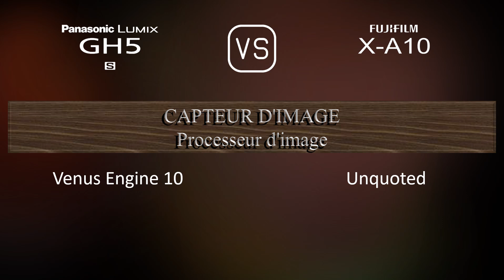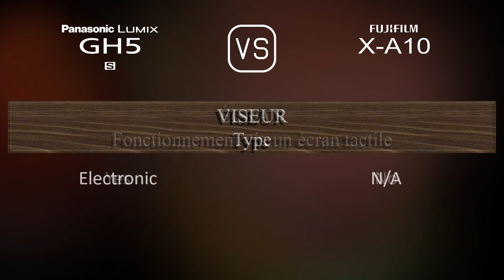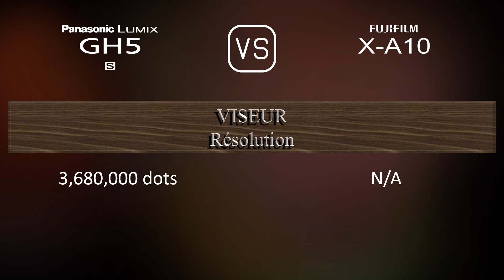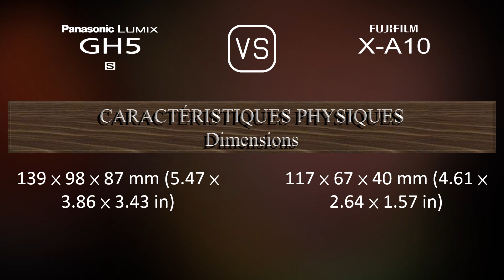Panasonic Lumix GH5S vs. Fujifilm X-A10: Une Comparaison de Caractéristiques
Cette vidéo fournit un aperçu des fonctionnalités du Panasonic Lumix GH5S et du Fujifilm X-A10 dans une comparaison de caractéristiques (comparison of specifications).

00:25 LANCEMENT
00:33 BOÎTIER
00:40 CAPTEUR D'IMAGE
01:01 IMAGE
01:16 OPTIQUE ET MISE AU POINT
01:41 ÉCRAN
01:58 VISEUR
02:13 FONCTIONNALITÉS PHOTOGRAPHIQUES
03:06 FONCTIONNALITÉS VIDÉOGRAPHIQUES
03:20 STOCKAGE
03:24 CONNECTIVITÉ
03:49 CARACTÉRISTIQUES PHYSIQUES
04:07 AUTRES CARACTÉRISTIQUES